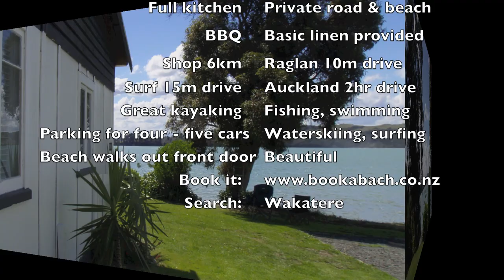Raglan Bach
- search: "Wakatere"
Absolute Waterfront Beach Cottage (Classic Kiwi Bach)